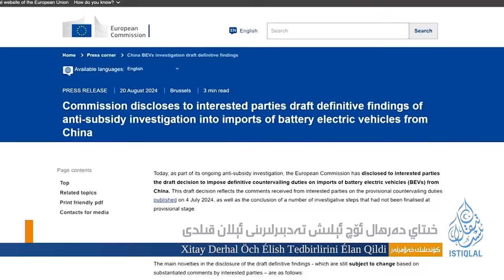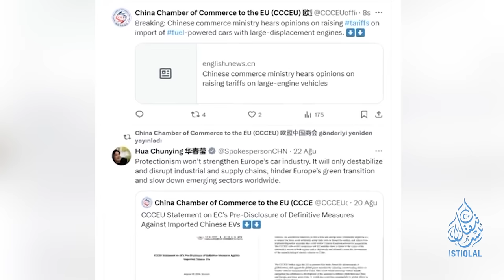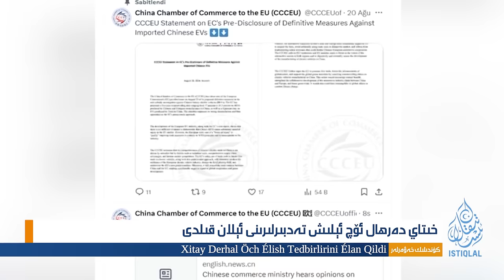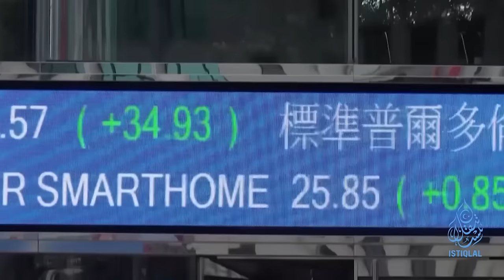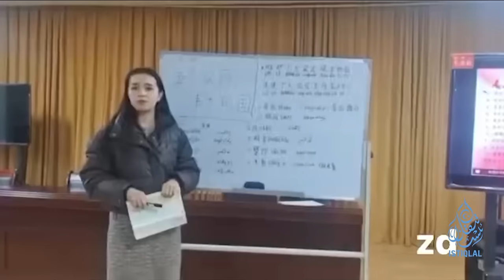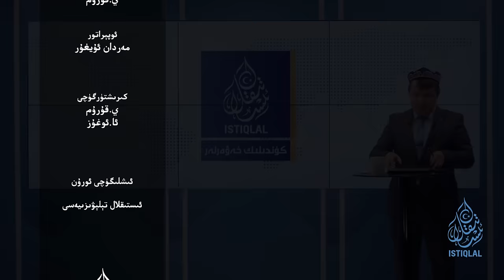ئىستىقلال كۈندىلىك خەۋەرلىرى |2024.8.23| خىتاي چەت ئەلدىكى يانتاياقلىرىنى ئىشقا سالدى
ISTIQLAL KÜNDILIK XEWERLIRI |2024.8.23| XITAY CHET ELDIKI YANTAYAQLIRINI ISHQA SALDI